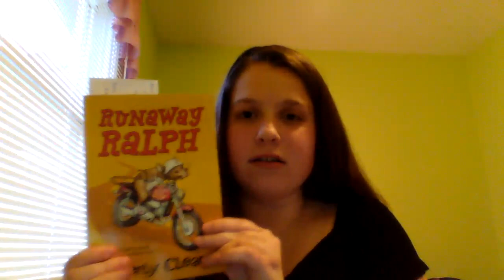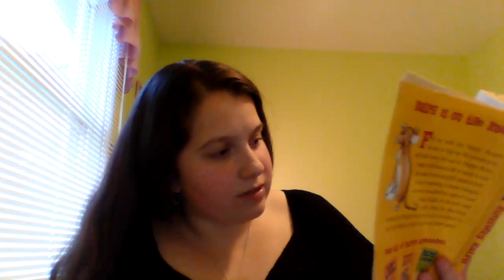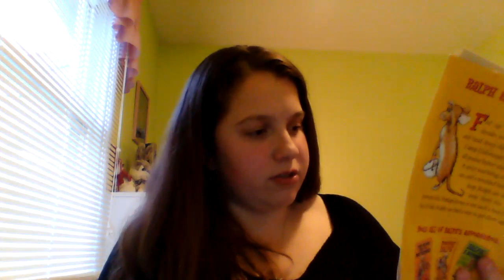Runaway Ralph by Beverly Cleary Chapter 9, Part 2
Runaway Ralph by Beverly Cleary Chapter 9, Part 2 - A Dangerous Plan
Read by Ms. Manno *With permission from Scholastic

You can find information and tools for your final project on our 3rd grade website under the read-aloud tab.